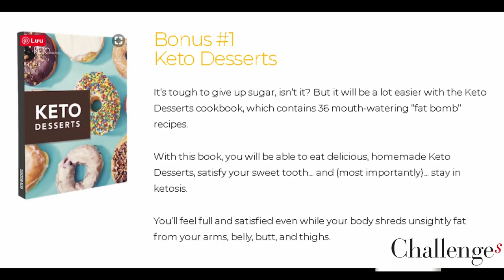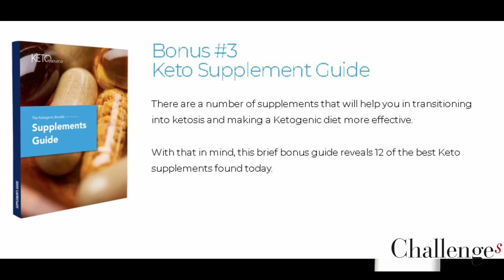Custom Keto Diet Review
vidq94k/82/0.5
The 28-Day Keto Challenge gives you an easy-to-follow plan and includes everything you need to be successful with the Keto diet — both now and in the long-term.

Just think… armed with 28-day meal plan, the 7 Keto guides, and the 3 bonus guides… you’ll be able to start strong and finish strong, possibly losing 5-10 lbs in the first week alone.

Over the course of the Challenge, you could lose 20 lbs or more.

This doesn’t have to stay in your imagination… you can make it a reality by signing up for the 28-Day Keto Challenge right now.

What Makes the Difference Between People Who Succeed and Fail on the Keto Diet…

Most people who try a new diet do it without a plan.

They understand the rules: the foods they can and can’t eat. They even have a variety of quality recipes at their fingertips.

But what they DON’T have is a day-by-day plan to carry them through that critical first month.

Without a plan, it’s easy for them to be swayed by peer pressure. It’s easy for them to be unprepared… and then make bad decisions just because it’s easier.

That’s why we put together… The 28-Day Keto Challenge

The 28-Day Keto Challenge is a well-crafted plan to get you through the first month.

You’ll get a full 28-Day Meal Plan, which includes 7 guides to educate and encourage you on the way…
- Keto Diet: The Basics
- Eating on Keto
- Ketosis: Tips for Staying in Ketosis
- Macros: A Micro Look at Macronutrients
- Keto Flu: Beating It in a Healthy Way
- Intermittent Fasting: Tips for Success
- Keto and Friends: Dealing with Social Pressures